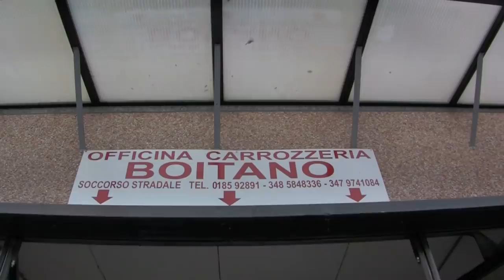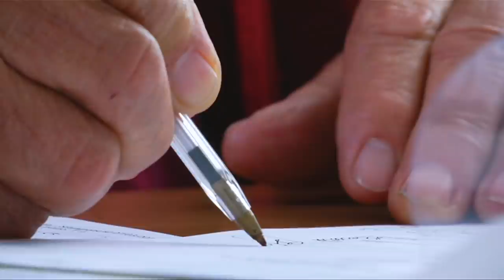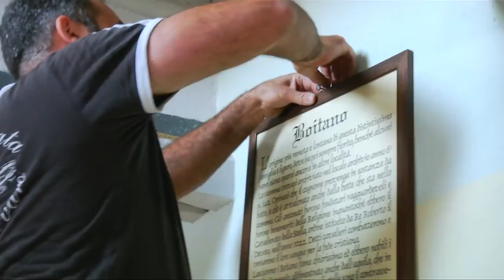Brian Boitano's Italian Adventure - Cooking Special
Brian Boitano explores the cuisine of northern Italy and prepares a feast for his friends and family at his new home in Favale di Malvaro, Italy, the town where all the Boitanos originated.